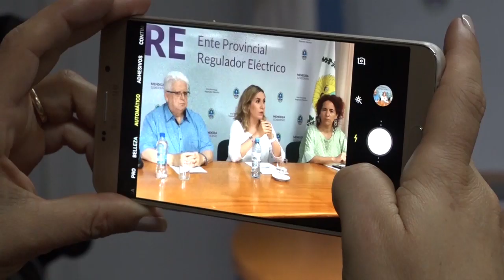HACER VALER EL 39%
La Provincia de Mendoza es dueña del 39% de las acciones de EDEMSA, por eso si bien es parte de la administración de la empresa, esta tiene un directorio con los asambleístas. Por eso, a raíz de cambios generados desde el estado , se ha logrado un mayor control de la empresa de distribución eléctrica.